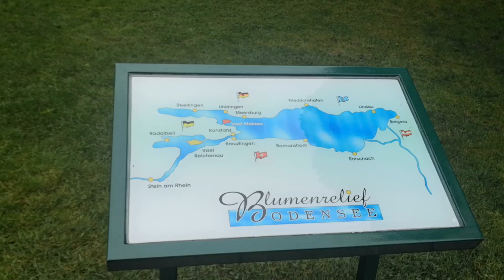Wspomnienia z Majówki 2019 nad Bodensee